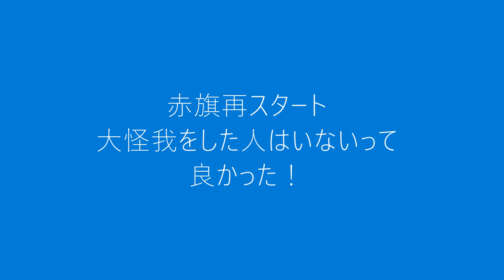上級クラスの多重クラッシュ このレースで大怪我は0人 どう見ても強烈な打ち身は皆さん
5回目
カブ&ファンバイクフェスティバル
埼玉県川越モトクロスヴィレッジ
ファンバイク上級クラス
赤旗

大きな
怪我人無くてホント良かった！